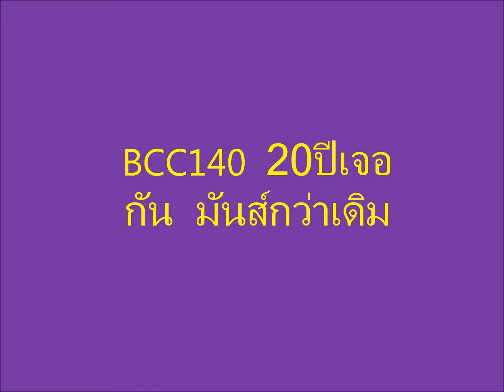BCC140 20ปีเจอกัน มันส์กว่าเดิม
ขอแค่เพื่อนๆดูให้จบ ก็ดีใจแล้วครับ